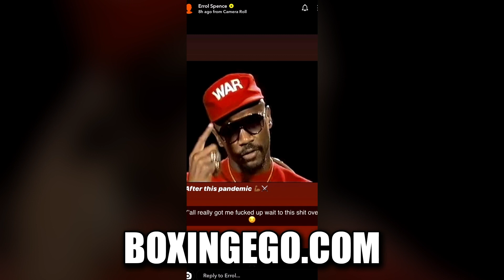Terence Crawford LOSES IMPORTANT Errol Spence LEVERAGE, A-Side Battle, & Power Moves!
Terence Crawford LOSES Errol Spence LEVERAGE, A-Side Battle With NEW Spence NEWZ. A deeper look into the marketing efforts between the two talented Undefeated Welterweights Terence Crawford and Errol Spence and their respective "SIDES", how both are promoting their fighters.We unpacked!